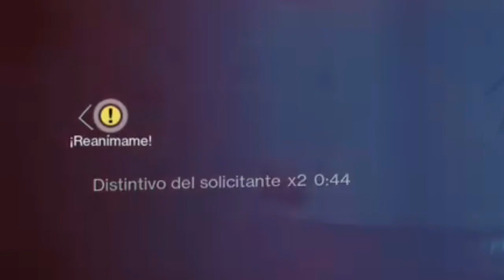CÓMO (NO) DESTOZAR A DUL INCARU EN UNA FASE (Con MIKE)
Hola, Dudes!
Al fin les traigo la segunda parte de la travesía que hice con MIKE para hacer el TRONO DESTROZADO.
Fue una experiencia MUY SATISFACTORIA y me divertí muchísimo jugando con mi hermano del alma, y ya saben que si les gustó el video y les gustaría ver más misiones o un poco más de PvE me pueden decir en los comentarios =).